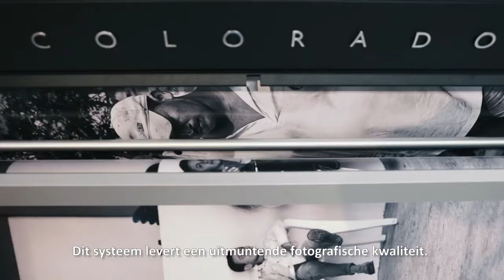Fotograaf Álvaro Ybarra Zavala over de Océ Colorado 1640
Colorado systemen met Canon UVgel-printtechnologie bieden een nieuwe toekomst voor fotografen.